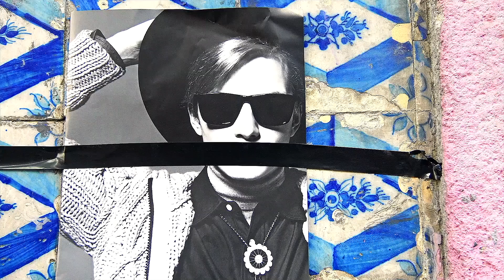Vint & Rezak - Let's Not Say Goodbye